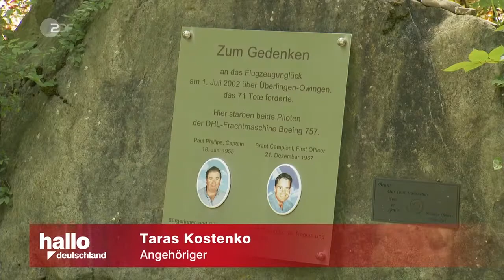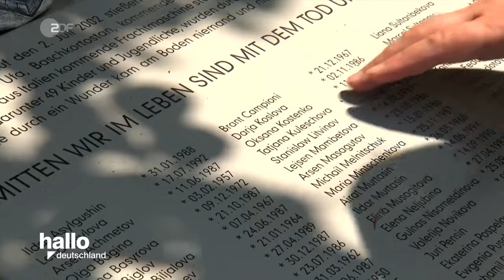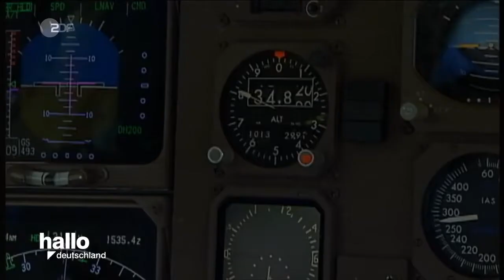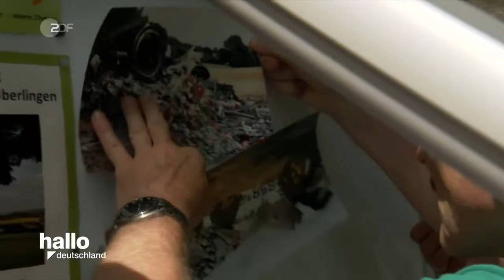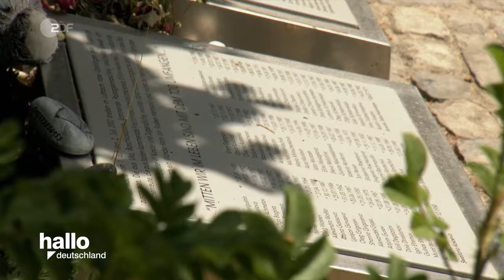hallo deutschland Retro: 20 Jahre Flugzeugkollision von Überlingen Doku (2022)